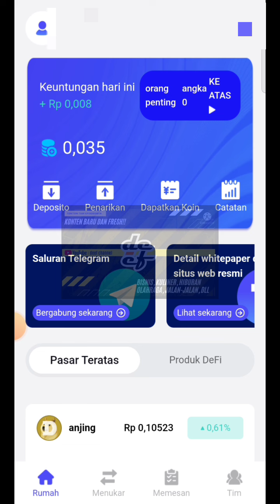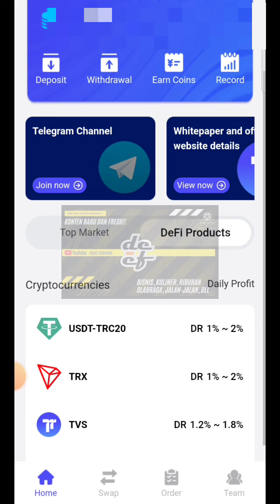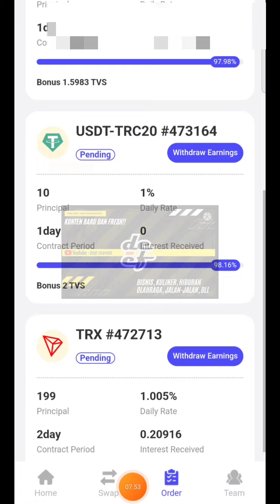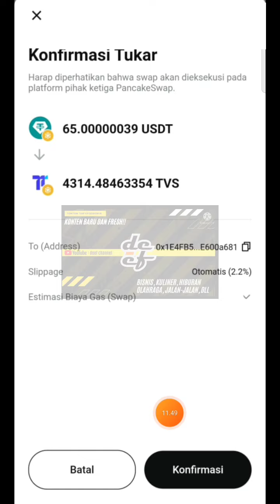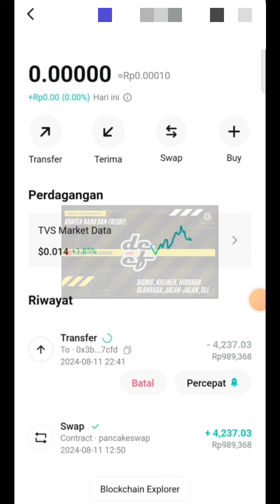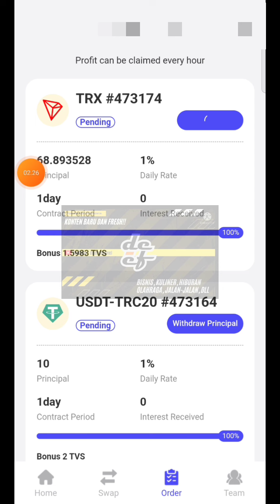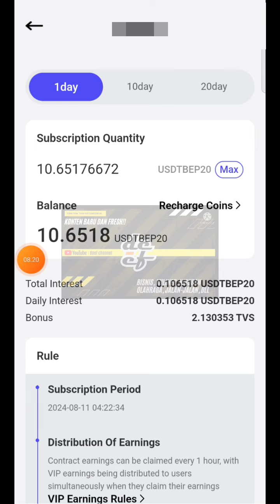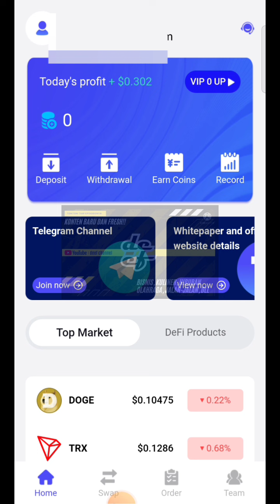CARA WITHDRAW di TrustVerse || CARA DEPOSIT TVS❗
*Staking Airdrop jangka panjang*

TrustVerse

Aplikasi penghasil Aidrop TVS yang belum bayak orang tahu.

TrustVerse Platfrom Baru penghasil USDT dan TRX dengan cara steking DeFi

🏧 Staking TRX
💸Minimal deposit : 15trx
💸Profit perhari : 1% ~ 2%
💸Minimal Whitdraw : 5Trx
💸Masa Kontrak : 1hari, 10hari, 20hari

🏧 Steking USDT
💸Minimal Deposit : 1.5$

Tingkat Komisi Rabat

Distribusi Pendapatan

Penghasilan kontrak dapat diklaim setiap 1 jam, dengan penghasilan VIP didistribusikan kepada pengguna secara bersamaan saat mereka mengklaim penghasilannya

*Smart Contract terverifikasi :*⤵️

0x3a1Fb088D52b79c62C8b88238E174C2b0336fD6F

SALIN ALAMAT DIATAS BUKA BITGET WALET DAN TAMBAHAKAN

♨️ Gaaassssss,... Di Awalllll,. Biar Lebih Cuuaaannnn,...♨️

NB:
🔊 *Gunakan DANA BEBAS jangan DANA BERAS*💯